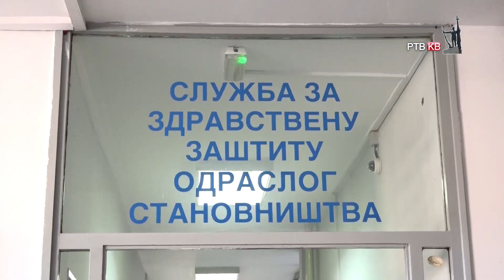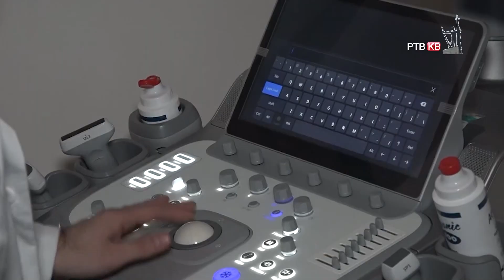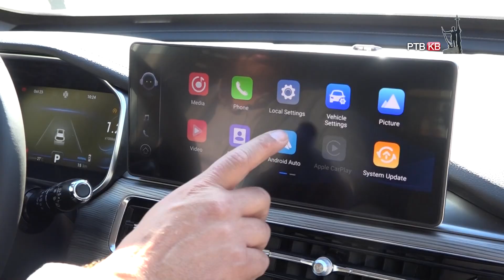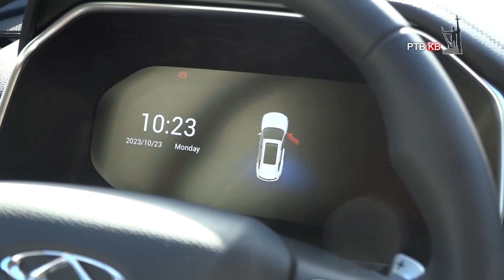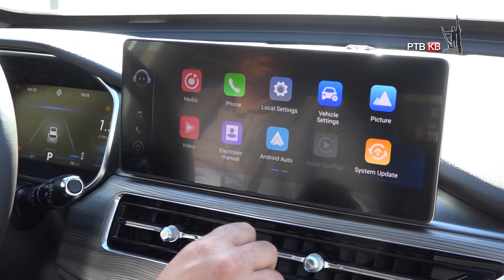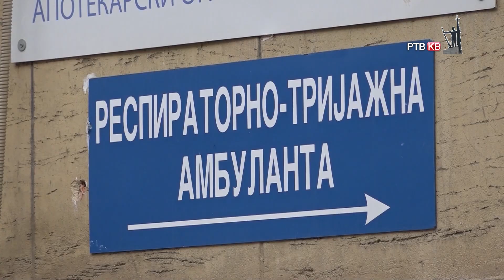RTVKV Emisija Danas 23 10 2023